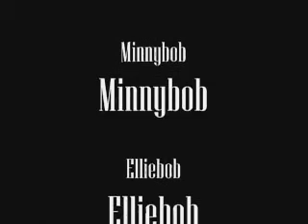Random People :)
just random and having funn lool